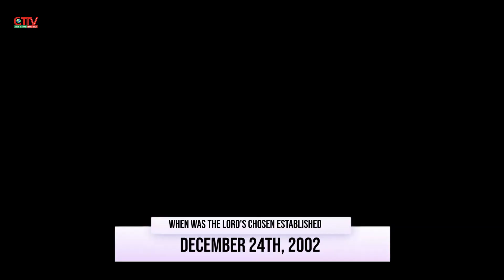HOW WELL DO YOU KNOW YOUR CHURCH 2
These testimonies are not for selected few, they are for everybody; What you need do is believe them and expect your own manifestations of testimonies and you would see answers to your desires.

@Lawrence oyor